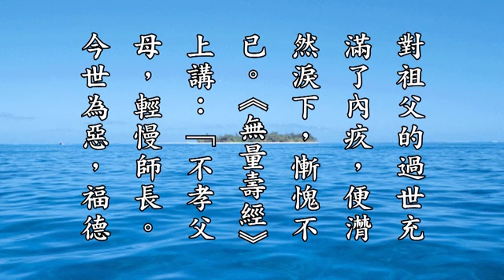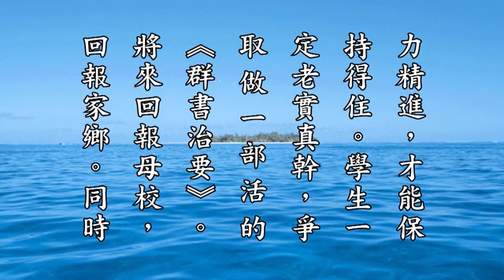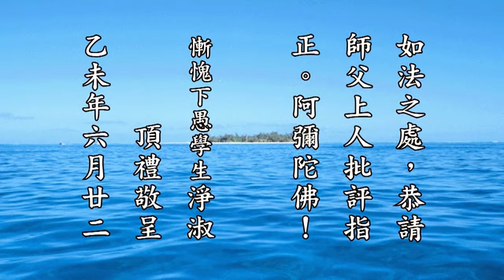學習傳統文化三年心得總結匯報 靜淑